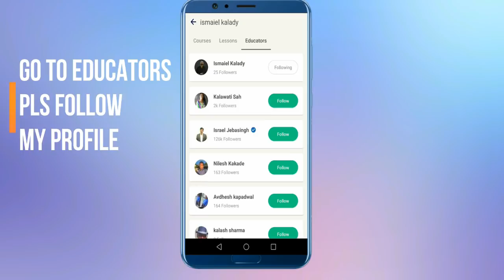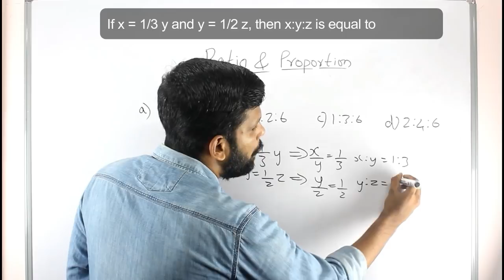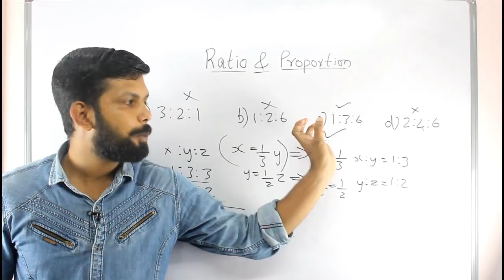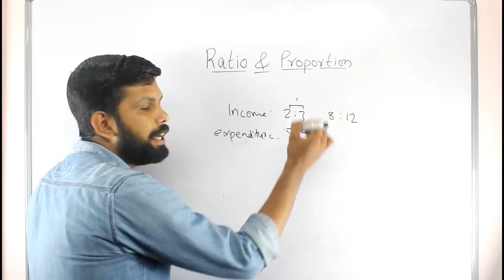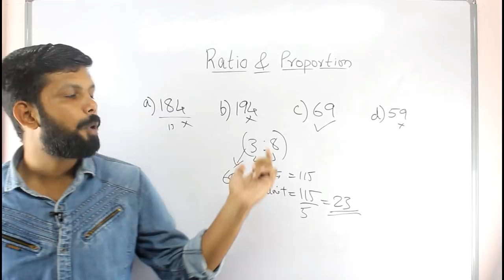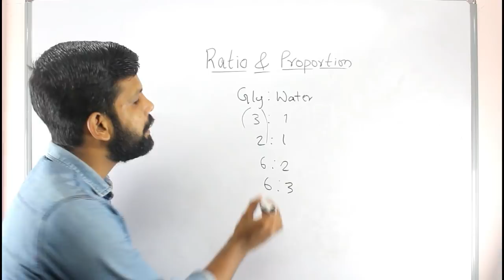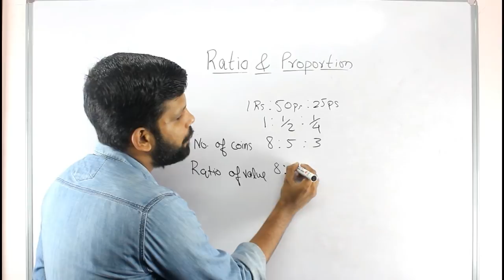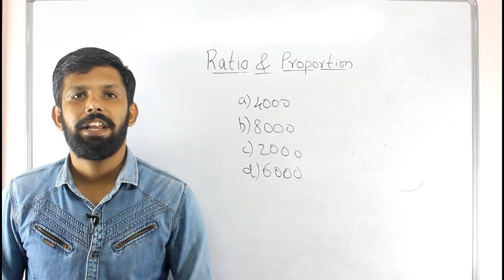Ratio Problems in 5 secs | Degree Level PSC | Company Board 2018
This video contains ratio and proportion problems for kerala psc, it includes the basic concepts in ratio and advanced tricks for solving ratio problems in just 5 seconds

We are always thriving to improvise the learning methodology and ideas we share are very useful for kerala psc degree based exams like company board assistant, civil police officer, secretariat assistant ,etc .

we explain all varieties of ratio and proportion based questions and the advanced tricks to solve all those questions in the fastest way possible .

KERALA PSC REASONING and Degree Level Maths questions are discussed.

Company board, civil police officer and Secretariat Assistant Previous year questions are included in the video. issumathacademy. This video explains the Quantitative Aptitude or Reasoning Section section of Secretariate Assistant / Company Board Assistant 2018 Exam.